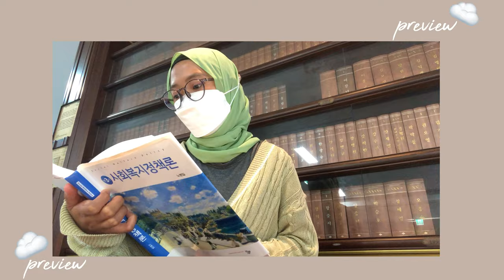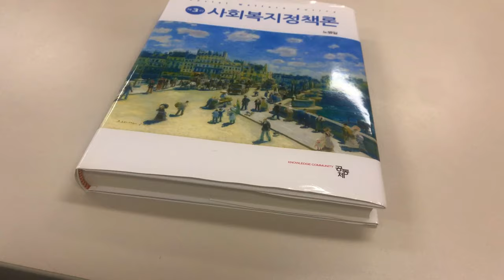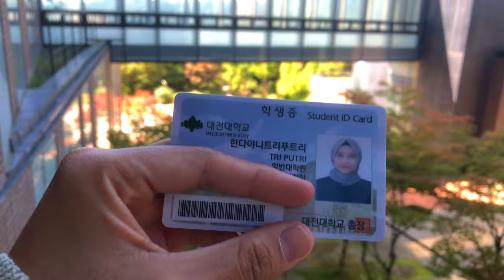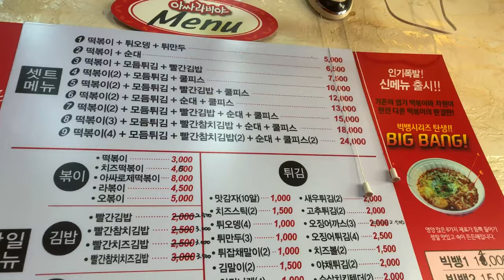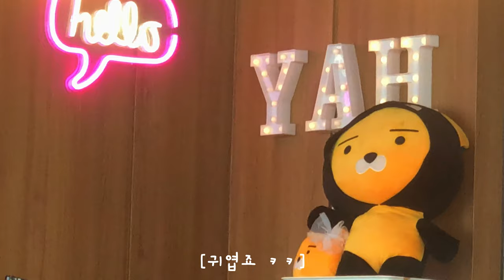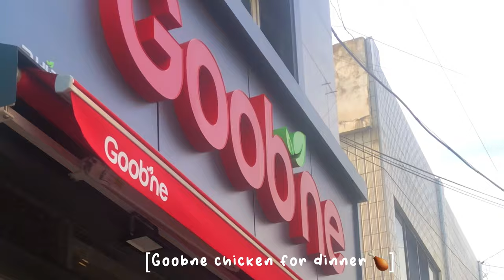Fall Semester 2022 in 🇰🇷 : First day as Master Student in Daejeon University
ᵔ ᵕ ᵔHelloᵔ ᵕ ᵔ

I've been quite occupied for past few months, thus just had my time to edit this video!
here's my first day at University~

You may find me on other social media as I upload more contents about South Korea there as well~